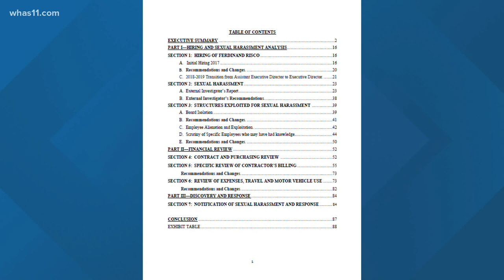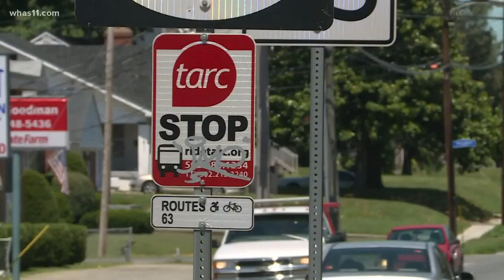TARC names Carrie Butler as new Executive Director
Butler currently serves as the General Manager of Lextran in Lexington. The Louisville native's first day is Sept. 21.